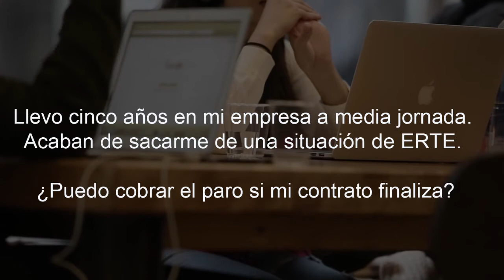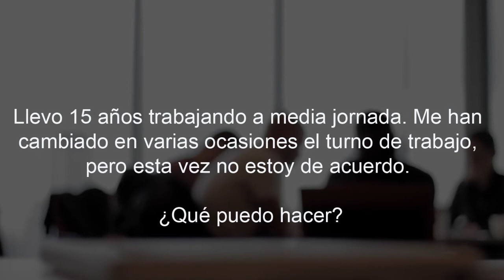En qué casos te puedes negar al cambio de turno si trabajas a media jornada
🔵 Cada semana, La Información responde a las principales dudas sobre empleo en nuestro Consultorio Laboral .

📋 Pavel Ramírez, periodista experto en cuestiones laborales, arroja luz a las dudas que enviaron los lectores:
👉 Operarte estando en un ERTE
👉 Recuperar horas estando de baja durante una nevada
👉 Cobrar el paro si acaba el contrato tras un ERTE
👉 Negarte a un cambio de turno a media jornada
👉 Qué pasa con el paro si se revoca una incapacidad permanente